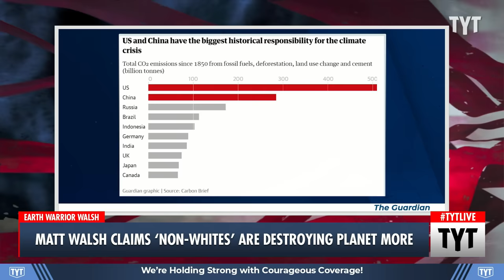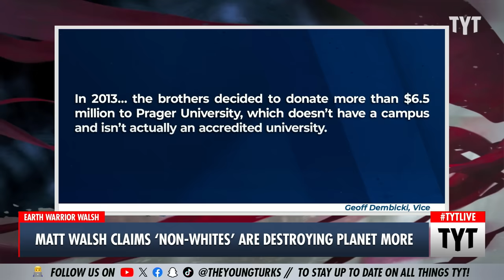Matt Walsh Claims 'Non-Whites' Are Destroying Planet More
Matt Walsh found a needle in a haystack to make a false claim that non-white people are to blame for climate change. Cenk Uygur, John Iadarola and Mondale Robinson discuss on The Young Turks. | Your Support is Crucial to the Show

"MATT WALSH (HOST): Most of the air and water pollution in the world comes from Asia. So, she says that climate change is not only a man-made problem, but a white man-made problem. Well, most of the air and water pollution on earth comes from Asia. In fact, we talked about it recently that one Asian country has 83 of the top 100 polluting cities — the cities that have the most pollution, one Asian country has 83 of those top 100 cities, and that's the country of India. So, you know, that's Asia. And then Africa is the second worst offender when it comes to water pollution specifically, which means that the people that are destroying the planet, the worst offenders at destroying the planet are non-whites. "

240405__TB02MattWalsh